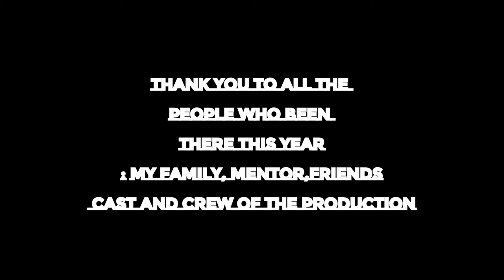We are not the weight of our memories full fashion editorial movie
Social abuse and bullying are worldwide social epidemics experienced by many children and teenagers around the world. They create feelings of being persecuted, misunderstood, alone, and not seen by other people. They are chasing you, invading your safe zone, just because of who you are. Growing up in a traumatic reality like this leaves behind emotional scars, including thoughts of escaping and hiding, or developing a skill for ‘’disappearing.’’ Wall after wall. That person disappears, leaving only a “shell of a man,” who tries to scream for help but cannot let out the pain.

As a person who was socially abused as a child, I feel a responsibility to create a dialogue around this painful topic.
The collection refers to a person who is going through a mental-psychological journey of growing up and overcoming such hurtful and traumatic past memories and experiences.
I translated those memories into the textural treatment of the fabrics I decided to use for my collection – the scared, the puffed, the cramped, the twisted, and the vulnerable. I decided to showcase the tension between fragility and powerfulness, and I explored the possibilities of changing the familiar boundaries of the body. This exploration allows me to reinvent new proportions of the changing body in space both in human and sculptural

Materials: rubber ropes, synthetic ropes, tulle fabrics, synthetic fabrics, wool yarn
Techniques: crochet knniting sublimation printing and digital printing, tufting, embroidery, fabric melting with iron steam, industrial pleating (plisse), wood construction work